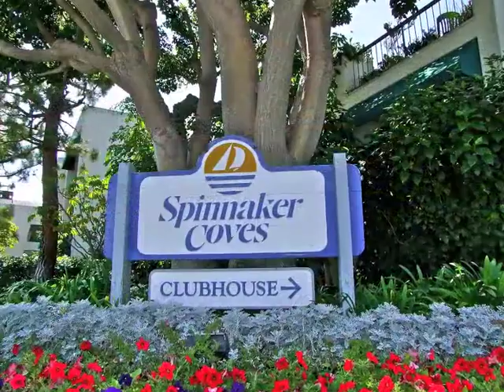5424 Heron Bay